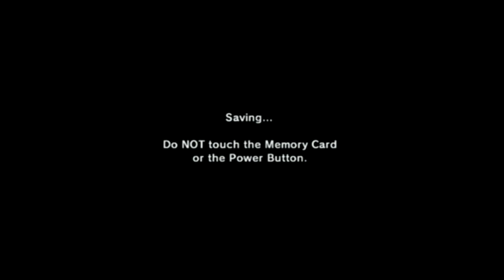The Legend of Zelda: Ocarina of Time #18 | That Owl is the Bane of Our Existence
He doesn't even have anything to do with most of the actual episode. He's just in the background of that scene at the end. BUT WE HATE HIM.